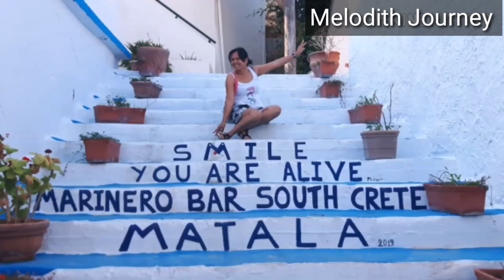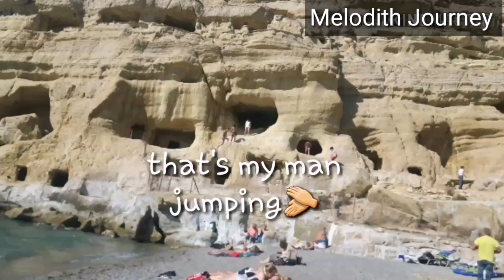Crete, Matala Greece ll Throwback holiday memory adventure...